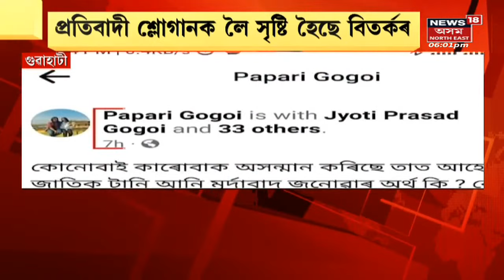Assamese News Updates | Prime Time 18 : বিজেপি নেতাৰ স্পষ্টীকৰণ | Northeast India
BJP Protest Controversy | BJPৰ প্ৰতিবাদী শ্ল'গানক লৈ তোলপাৰ ৰাজ্য । কোনো জাতিক বিজেপিয়ে অপমান কৰা নাই ।
0:00 Intro
4:19 Commomwealth Gamesত ভাৰতৰ প্ৰথমটো পদক
10:28 Cabinet Decisonৰ বিৰোধিতা অসম সাহিত্য সভাৰ
14:27 ঘোচখোৰ আবকাৰী আধীক্ষক Barasha Bora Bora Bordoloiক জেৰা অব্যাহত
18:01 SSC Scamএ কঁপাইছে বংগৰ ৰাজনীতি

 News18 Assam Northeast | Assam News | News in Assam | Assamese News | North east news | North east India |